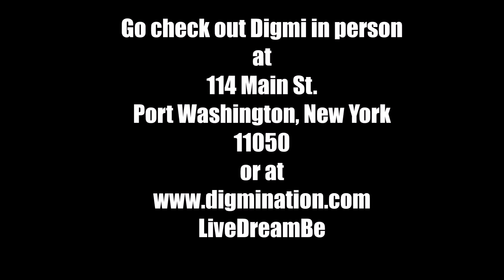Digmi Ray Navarrete Interview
A big thank you to Ray for taking the time for an interview